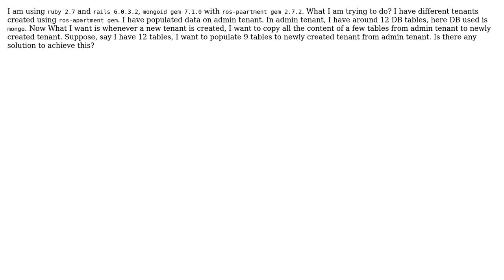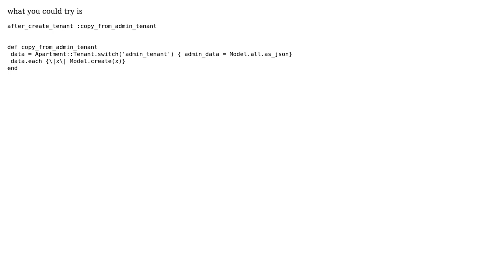Cloning Mongoid document in ruby on rails from one tenant to another tenant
With thanks & praise to God, and with thanks to the many people who have made this project possible! | Content (except music & images) licensed under CC BY-SA | Music | Images & others | With thanks to user tenzin dorjee user Bhagawat and the Stack Exchange Network Trademarks are property of their respective owners. You are responsible for your own actions.